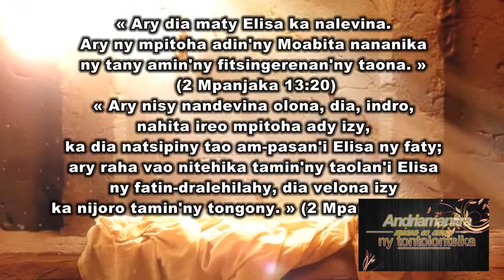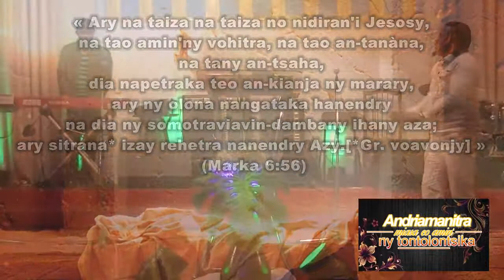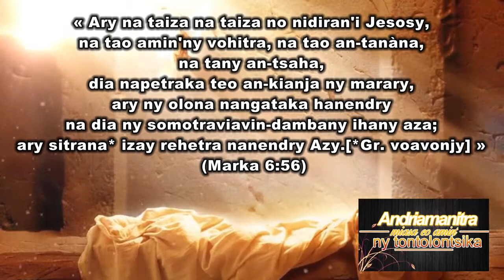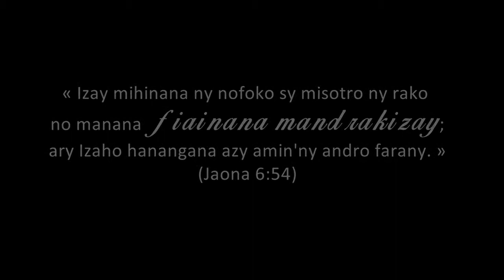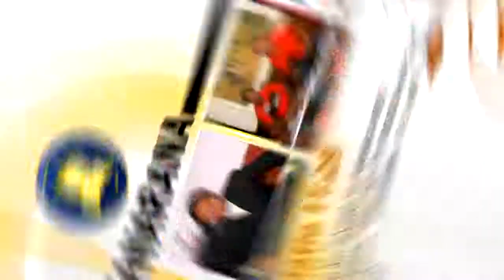Andriamanitra miasa ao amin'ny tontolontsika - HVKL Mission (2) 071015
Thème : Andriamanitra miasa ao amin'ny tontolontsika
Mpitoriteny : Pasteur Rodolphe Dafiniarivo

Ny fotoam-bavaka hiara anao @ HVKL MISSION dia isaky ny zoma hariva ao @ Roxy Antaninarenina manomboka @ 5 ora.